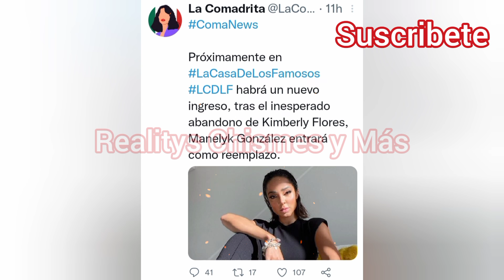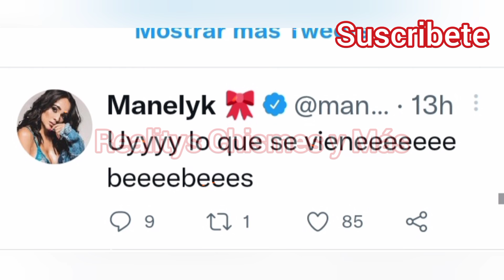¡Manelyk Deja Acashore 9 por Reality con Celia Lora!|Nuevo integrante colombiano